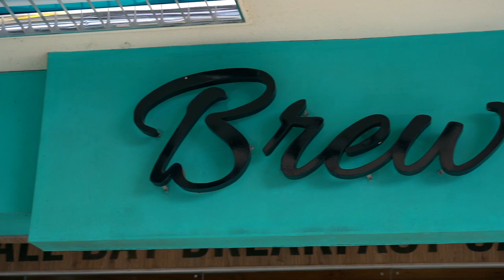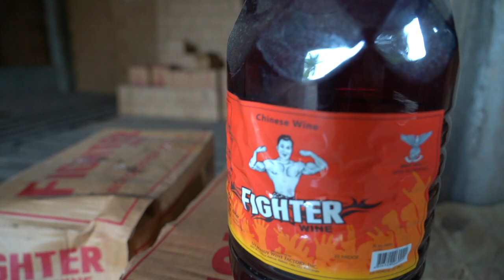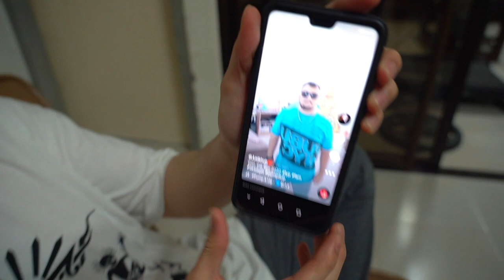SLANTED FILIPINO TRICYCLES - British Friend Leaves PHILIPPINES!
These have to be the most insane and crazy tricycles in the Philippines!  Seriously, these slanted tricycles found in Pagadian City, Zamboanga Del Sur take motoring to a new level!

On this final day for my British Filipino friend JunJun (before leaving the Philippines), we started off in Pagadian.  After having fun riding tricycles... we picked up some Fighter Wine and then made our way to Iligan City.  There, we met JunJun's "crazy Tita" who was absolutely awesome!  He hadn't been to her home in more than two years, and it was way too much fun listening to them talk about life...

And get a little CRAZY! :)

This was my British Filipino friends last day in the Philippines... and it was a good one!  Yes, the word "Insane" is justifiable about these tricycles...

BUT THEY MAKE SENSE!!!

Goodbye JunJun... See you soon back in the Philippines!

Power On!